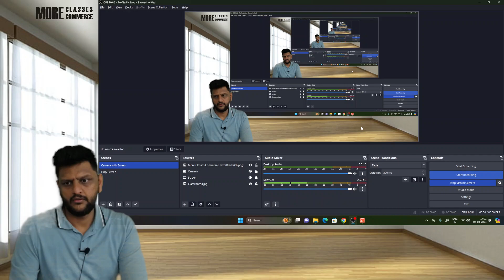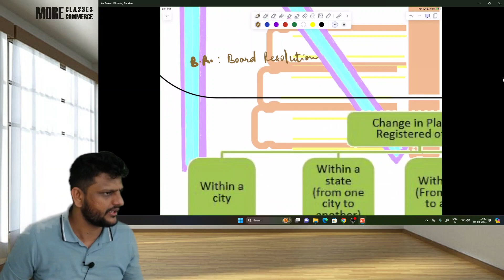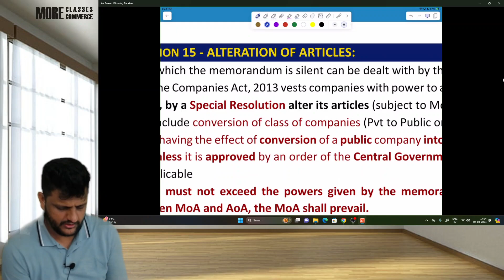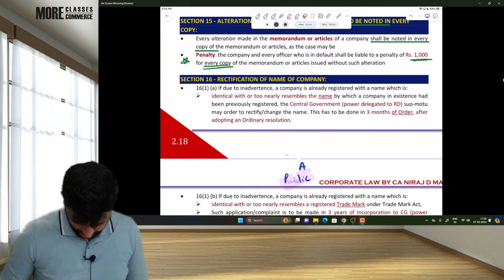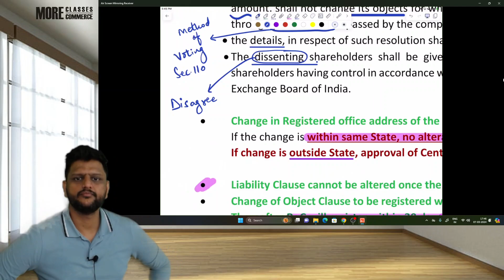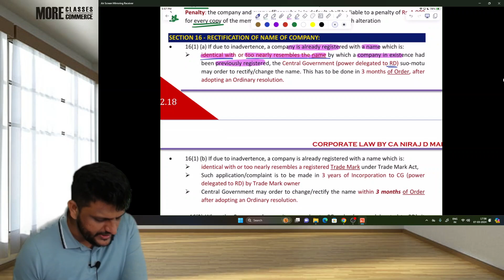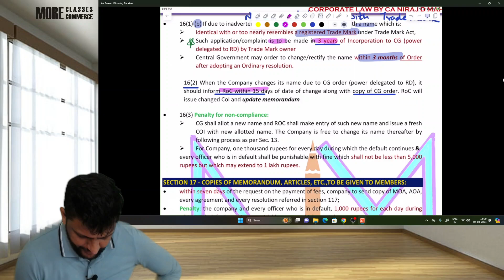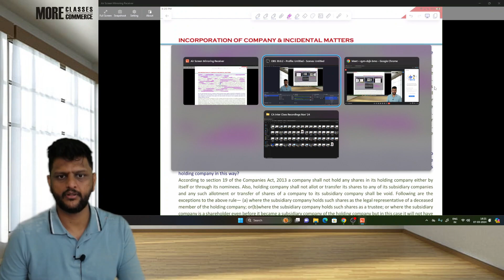L7 Ch2 Incorportion | CA Inter Nov 24 | Corporate and Other Laws | CA Niraj Sir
Our Special Features
-- Face 2 Face + Online + Recorded Lectures
-- Small Batch Size
-- Experienced Faculties
-- 2 minutes from Garware Metro Station
-- Timings from 12:00 pm to 8:00 pm